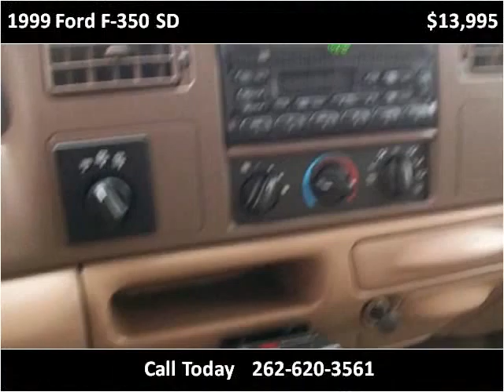1999 Ford F-350 SD Used Cars milwaukee WI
This 1999 Ford F-350 SD is available from Walter Auto Sales.